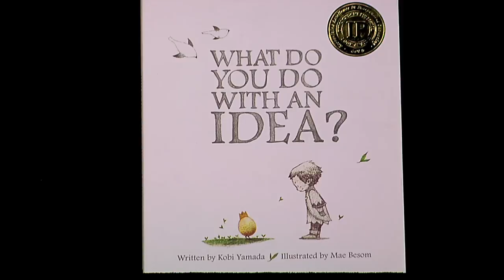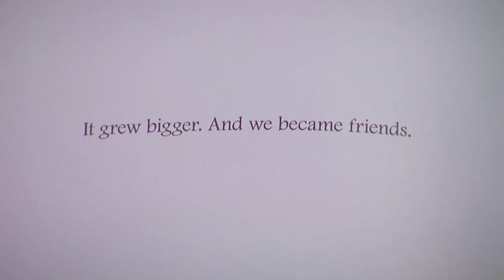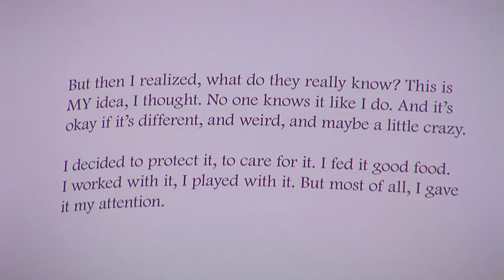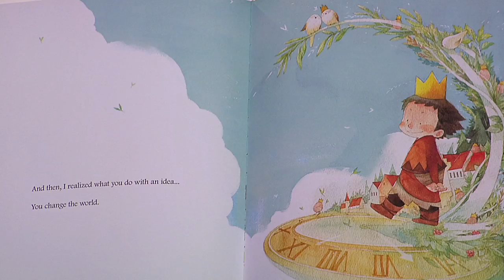Mayor Turner Reads "What Do You Do with an Idea"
As part of International Literacy Month, Mayor Sylvester Turner reads “What Do You Do with an Idea?” by Kobi Yamada & illustrated by Mae Besom.